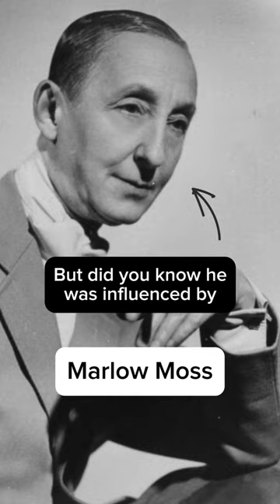Marlow Moss - the forgotten art maverick ◾️◽️